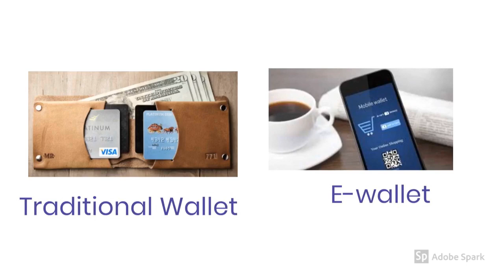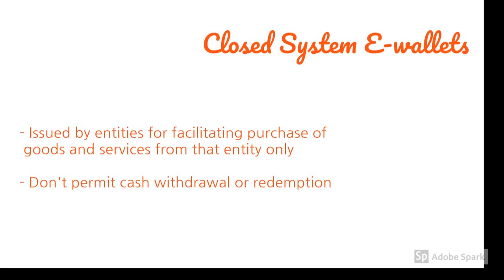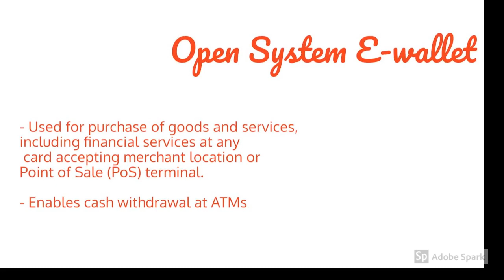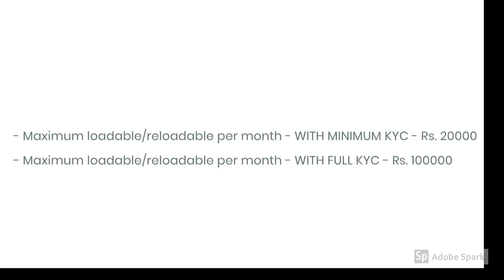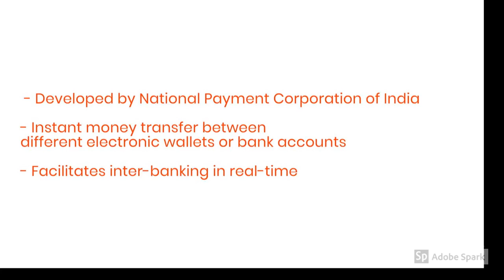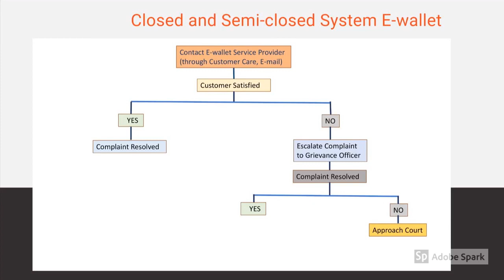KNOW YOUR E-WALLETS!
E-wallets or mobile wallets have been an easy payment mode in the present digital age. With the introduction of Unified Payment Interface (UPI) in October 2018, e-wallets allow bank to bank fund transfer with greater easy. This video brings out an introduction to e-wallets, law relating e-wallets in India, e-wallet transfer limits, UPI, issues in use of e-wallets and how to escalate complaint.